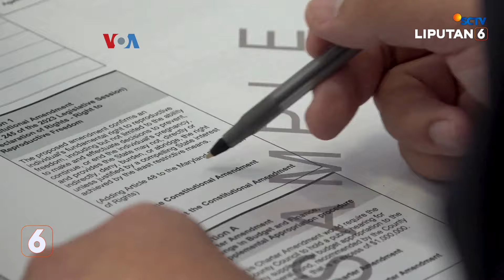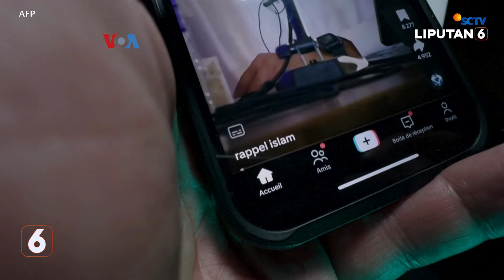Jelang Pilpres Amerika, Para Generasi Z Latihan Nyoblos. Rahasiakan Pilih Trump atau Kamala Harris